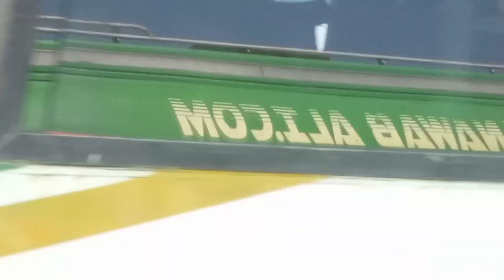Picnic 2023| Tushan beach 🏖️|University of Karachi